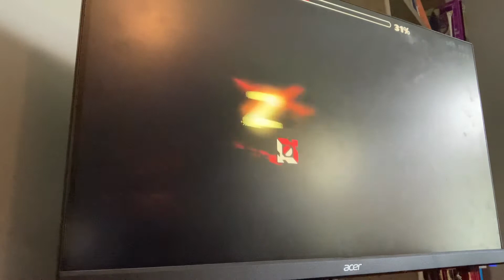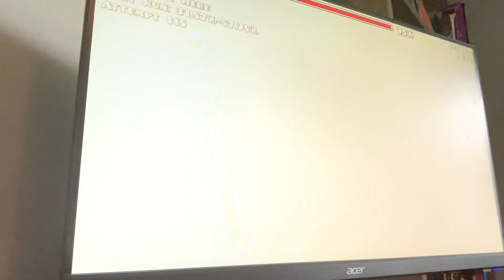penombre progress #1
hooray 2 runs